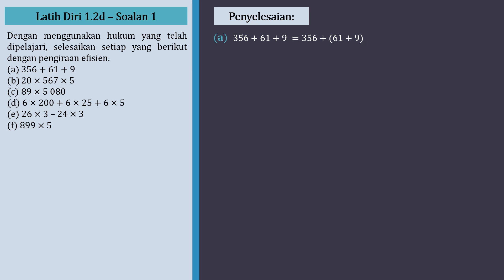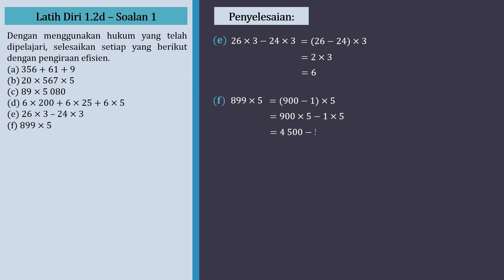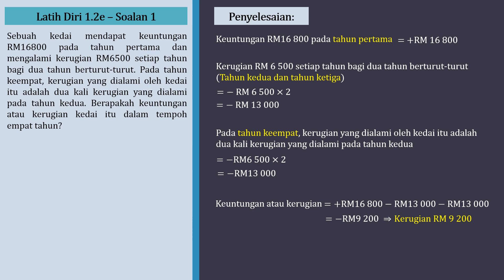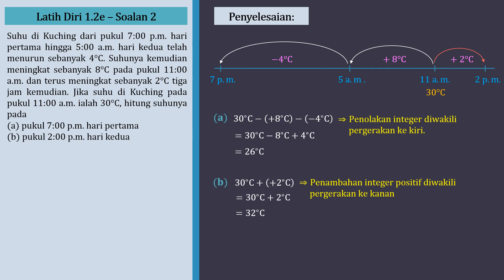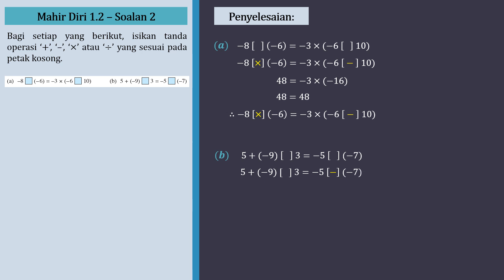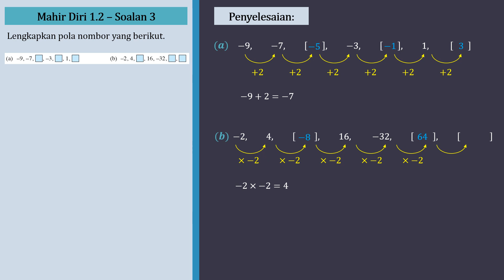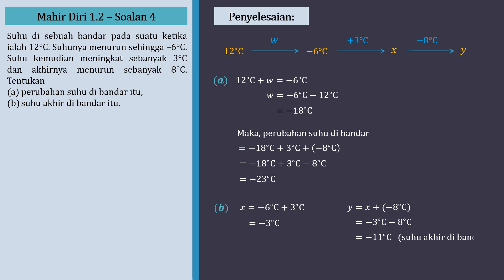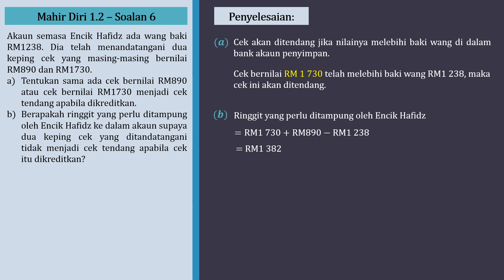Matematik Tingkatan 1 KSSM Bab 1 | Latih Diri 1.2d, Latih Diri 1.2e, Mahir Diri 1.2 | Nombor Nisbah